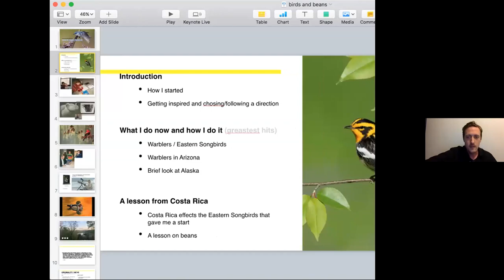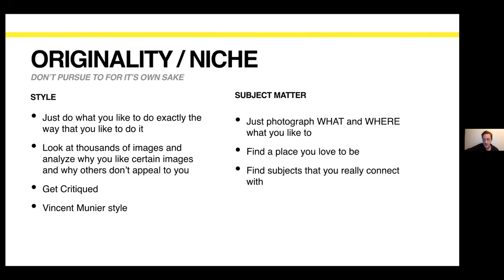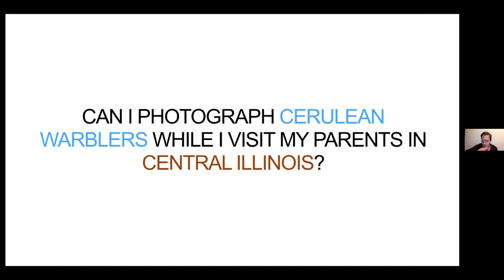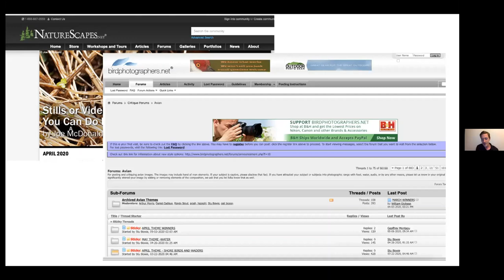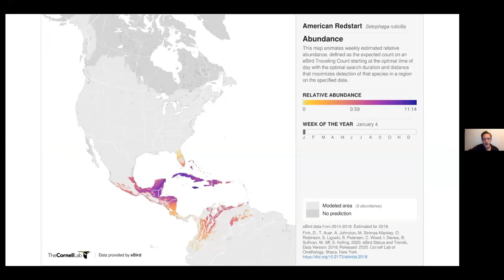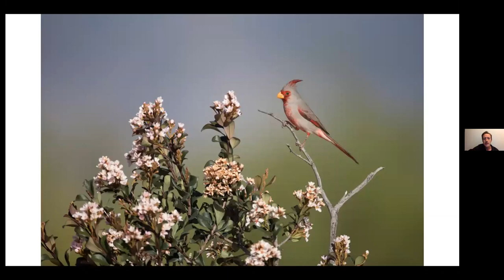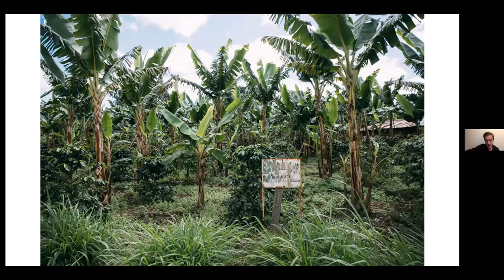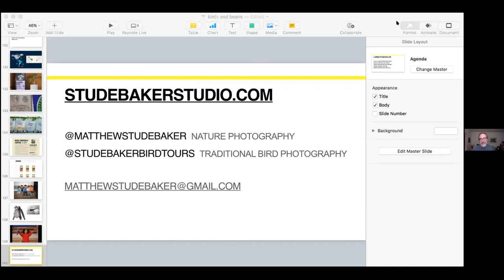BABP Presentation: Matthew Studebaker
Matthew Studebaker presents "Birds and Beans" for the Bay Area Bird Photographers (BABP) on May 20, 2020.